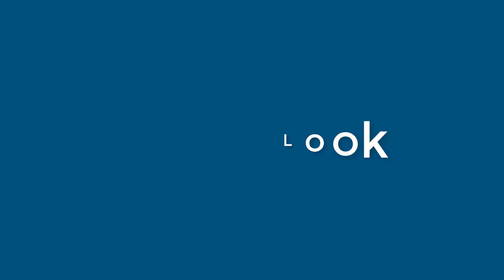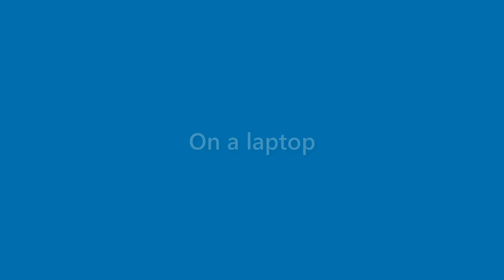Benny Guthrie - appearance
Name Look - Benny Guthrie - appearance. In this video we present "Benny Guthrie" name look and feel in various scenarios.
This video will cover:
How does "Benny Guthrie" look as a personal letterhead?
How does "Benny Guthrie" look on a business card?
How does "Benny Guthrie" look on a computer/laptop screen?
How does "Benny Guthrie" look with different background colors?
How does "Benny Guthrie" look with various fonts?